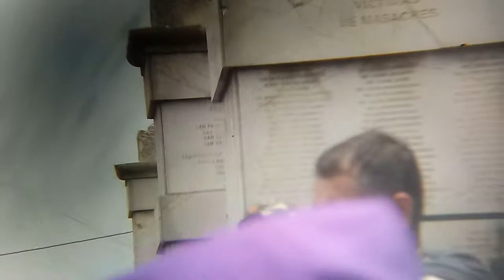Jesús Nazareno iglesia La Merced a su paso por catedral